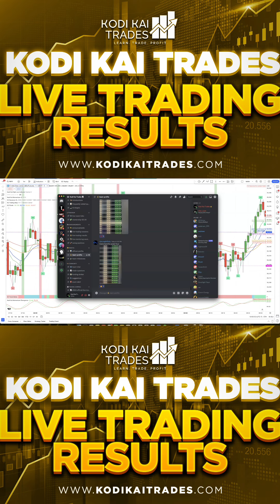​KODI KAI TRADES LIVE TRADING RESULTS - MAY 31, 2024 | US30 YM LIVE SCALPING REAL-TIME​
Kodi Kai Trades team profits for our May 31, 2024 live trading session! 💰

00:00  - Intro - No Investment Advice -